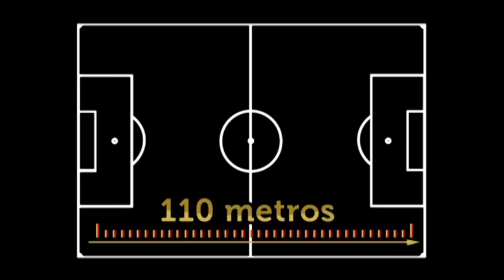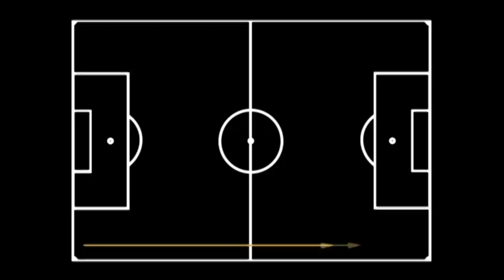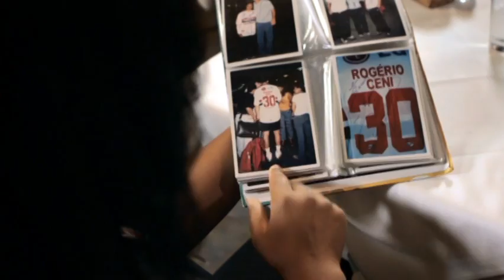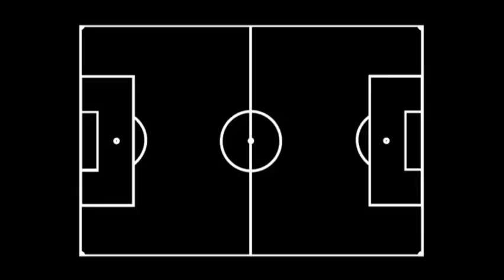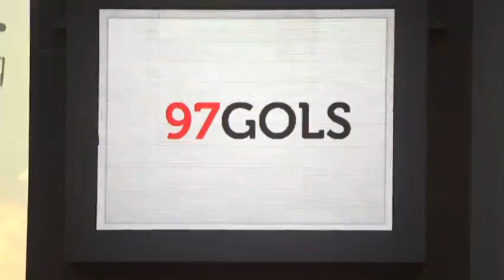DVD Oficial do Centenário: ROGÉR100 CENI - Goleiro & Artilheiro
Títulos são comemorados constantemente e têm duração preestabelecida. Se você é campeão hoje já sabe que daqui a alguns meses, no máximo anos, um outro time terá a oportunidade de conquistar o mesmo título. O mesmo acontece com a artilharia de um torneio ou a escolha do melhor jogador de uma competição. Todos são títulos importantes e alguns até inesquecíveis, mas o que aconteceu no dia 27 de março de 2011 é único. Até porque todos têm goleiro, só nós temos Rogério Ceni. Um goleiro, sempre defendendo o mesmo time, comemora a marcação do seu 100o gol. Feito digno de registro no Guinness Book of Records, destaque em alguns dos principais veículos esportivos e não esportivos do mundo: do canal árabe Al Jazeera e do jornal italiano Corriere della Sera até o diário londrino The Guardian. O feito já está na história. Seu registro é eterno na vida de todos aqueles que estiveram presentes no estádio naquele dia, dos que enlouqueceram na frente do televisor ao ver a bola balançar a rede e do adversário coadjuvante, que teve a honra de entrar para esse momento. Este filme é apenas um documento disto tudo: os 99 gols que tornaram possível a conquista do 100o, depoimentos de torcedores, técnicos, atuais e antigos colegas do Rogério, bastidores exclusivos dos últimos jogos antes da marca centenária. Um DVD que nenhum outro torcedor de nenhum outro time do mundo poderá dizer que tem.
A menos que ele tenha tido a sorte de nascer são-paulino.

Direção: Willy Biondani
Codireção: André Plihal
Produção-Executiva: Denise Gomes e Eduardo Tibiriçá
Produção: Bossa Nova Films
Finalização: CinePro|Dot
Distribuição: Lance!
Apoio: PFC